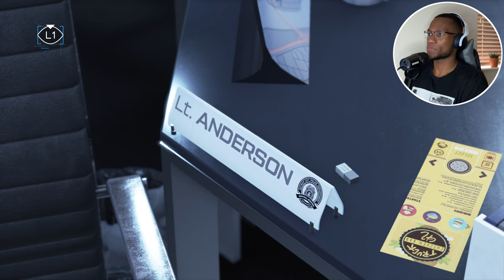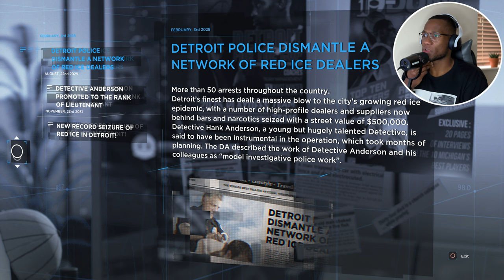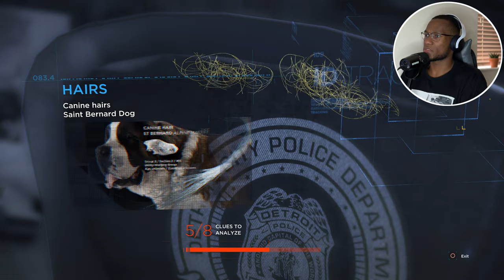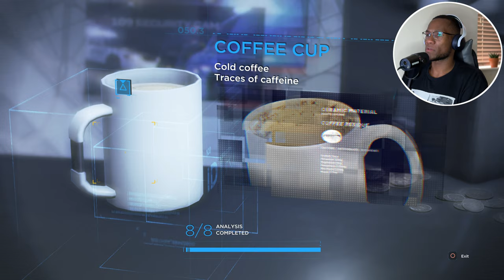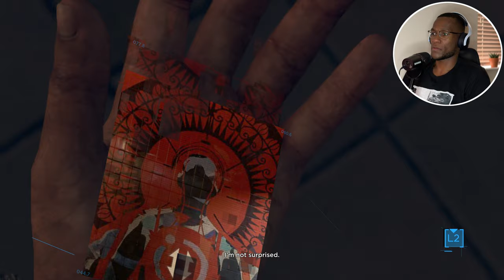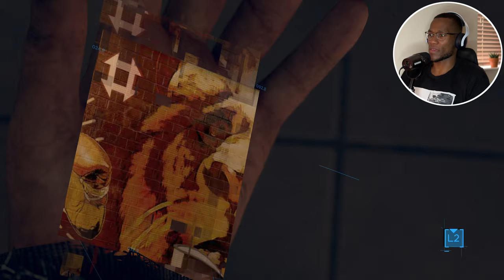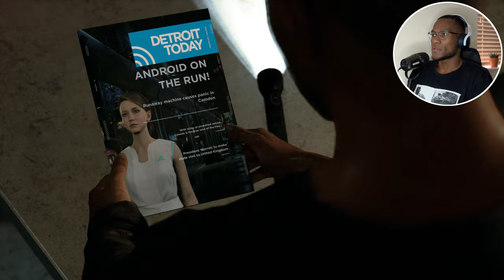Detroit Become Human PS5 Walkthrough Gameplay Part 3 - Welcome To JERICHO (FULL GAME)